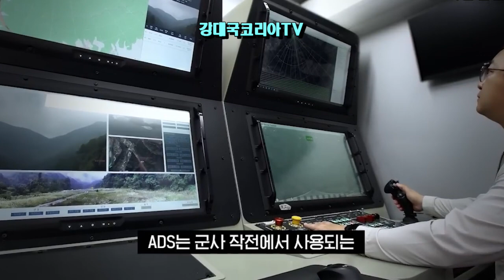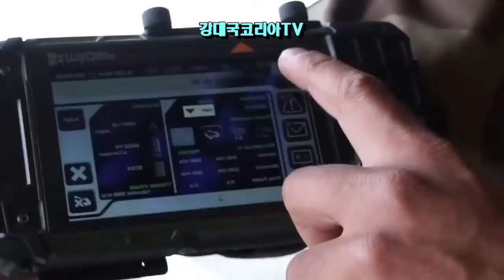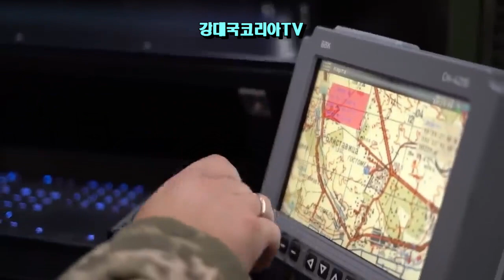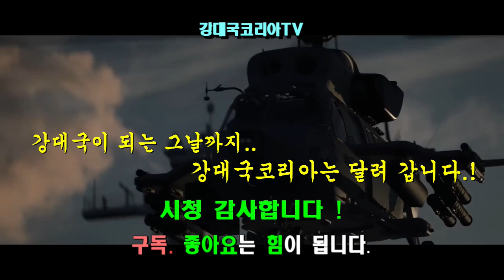[국내최초] 대 드론체계 (ADS) 사격시험 성공. 전파방해와 공중확산탄 요격. 차량탑재형 개발중